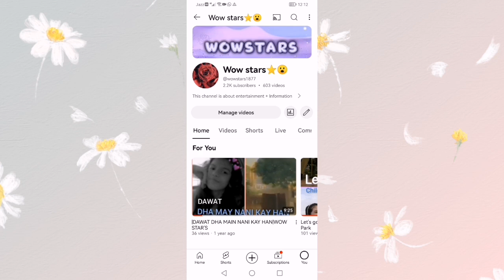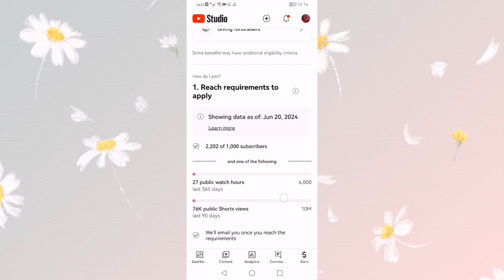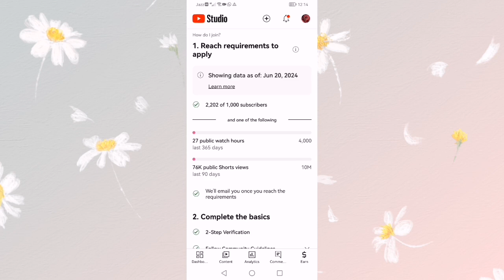Thanks for 2,000 Subscribers |Wowstars